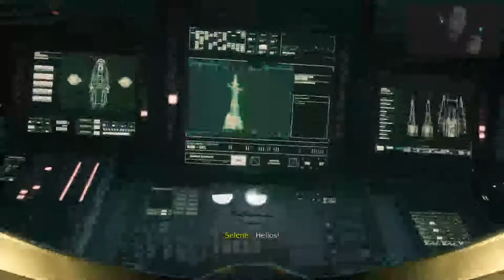Returnal Ep1: Ritorno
Returnal EP 1 GAMEPLAY ITA
Twitch: lun-ven 12:30-13:15
              dom-gio 21:30-23:30

Returnal,Ps5,game,gaming,Alpino222,Alp,222,gamplay,ita,gameplay,